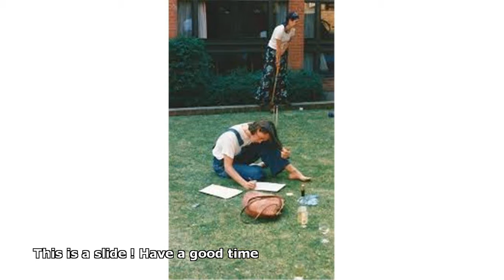hugh dancy reading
hugh dancy reading edgar allan poe
 hugh dancy reading poetry